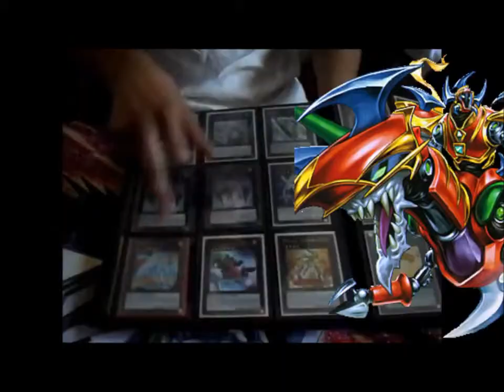Colorado Springs Tourney, Morning Of 2/9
Sorry guys, been off the grid for awhle. Had to get sum things straightened out at work and whatnot, anyway heres a vd of the Colorado Springs Regionals tha morning of...just me talkn basically.